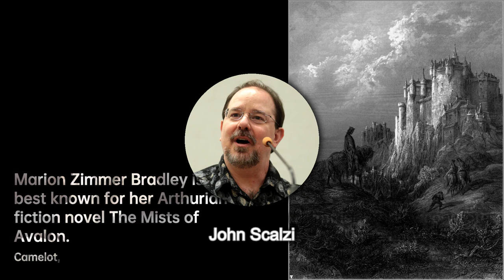Marion Zimmer Bradley: Enchanting Worlds | Writers & Novelists Biography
Marion Eleanor Zimmer Bradley was an American author of fantasy, historical fantasy, science fiction, and science fantasy novels, and is best known for the Arthurian fiction novel The Mists of Avalon and the Darkover series. Noted for the feminist perspective in her writing, her reputation has been posthumously marred by her daughter Moira Greyland's accusations of child sexual abuse, and for allegedly assisting her second husband, convicted child abuser Walter Breen, in sexually abusing multiple unrelated children.
Bradley began writing at the age of 17 and later graduated with a Bachelor of Arts degree from Hardin-Simmons University. She co-founded the Society for Creative Anachronism in 1966. She also served as the editor of the long-running Sword and Sorceress anthology series. She was posthumously awarded the World Fantasy Award for lifetime achievement in 2000.
In 2014, her daughter Moira accused her of sexual abuse, and it was revealed that Bradley was aware of her second husband, Walter H. Breen's, child molestation activities. In response to the allegations, the publisher of Bradley's digital backlist began donating all income from her e-books to the charity Save the Children. Several science fiction authors have since publicly condemned Bradley.